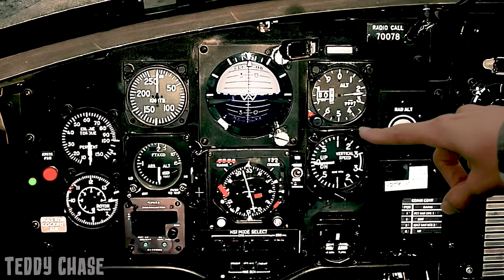T-Rex Sad Origin Story part 1 | Best Realistic Dinosaur | Jurassic World Dominion IRL | Teddy Chase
Welcome Teddy Chase
►Production by:
Director: HIEPVIPPRO
Writer: KL
Actor: TEAM TEDDY CHASE
and some other actors..

© Copyright Teddy Chase ☞ Do not Reup